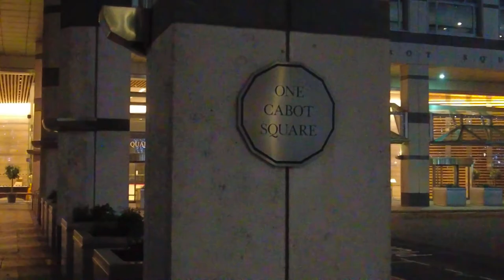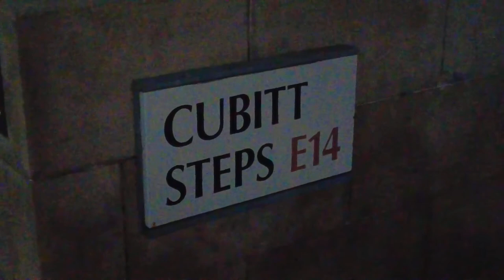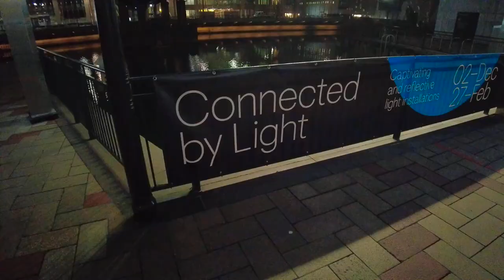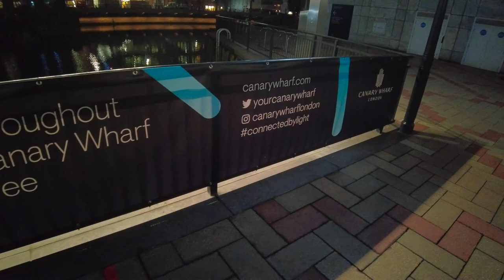LONDON. CANARY WHARF. "CONNECTED BY LIGHT" SOON. FOGGY NIGHT.